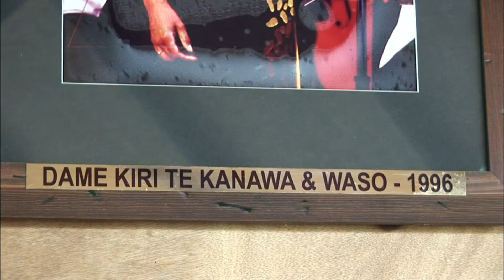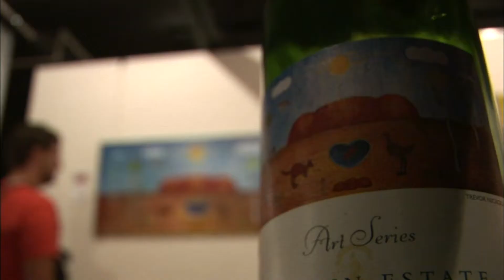【K】Australia Travel-Margaret River[호주 여행-마가렛리버]콘서트와 갤러리가 있는 와이너리/Winery/Concert/Gallery/Western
[한국어 정보]
인근에 다른 와인농장을 찾았다. 외경부터가 다른 와인농장을 찾았다. 외경부터가 공을 많이 들였음을 느낄 수 있다. 이곳에 들어서면 첫눈에 들어오는 것이 벽에 붙어 있는 유명 가수들의 사진들이다. 매년 2월, 세계적으로 유명한 가수들을 초청해서 공연을 하고 그 수익금은 기부한다. 가수들의 면면이 정말 화려하다. 그뿐이 아니다. 지하에는 갤러리가 있다. 와인농장에 웬 미술관일까? 그 궁금증은 이내 풀린다. 전시된 그림들은 이 와인농장에서 생산되는 와인들의 라벨이다. 술과 예술의 결합이라고 불러도 좋을 듯한데, 이런 아이디어를 냈다는 게 놀라울 따름이다. 와인농장이 아니라 복합 문화공간이다. “우리는 호주 와인의 0.05%만을 생산하고 있습니다. 하지만 우리는 콘서트를 열기도 하고, 레스토랑과 미술관도 있습니다. 이 모든 것들은 질 좋은 와인과 음식, 그리고 예술에 대한 열정을 그 배경으로 두고 있습니다. 해마다 15만 명의 사람들이 이곳을 찾고 있습니다. 실제 일어나고 있는 일이죠.”

I found other wineries nearby. The outer sought from other wineries. Since the outer diameter can feel a lot of negative deulyeot the ball. For it is written here, coming at a glance are pictures of famous singers on the wall. Every February, the show by inviting the world famous singer and the proceeds will be donated. Myeonmyeonyi of the singer is really gorgeous. Not only that. There is an underground gallery. Is Rowan Museum of the wineries? That question is usually solved. The paintings are exhibited labels of wines from the wineries. Compound for better call you a combination of alcohol and the arts, it is amazing naetdaneun these ideas. This winery is not a complex cultural space. "We are producing only 0.05% of Australian wines. But we are also open to the concerts, there is also a restaurant and art gallery. All of this puts quality wine and food, and a passion for the arts in the background. Each year 15 million people are looking for here. It's one that actually happening. "

[Information]
■클립명: 오세아니아075-호주06-07 콘서트와 갤러리가 있는 와이너리/Winery/Concert/Gallery/Western Australia
■여행, 촬영, 편집, 원고: 최세경 PD (travel, filming, editing, writing: KBS TV Producer)